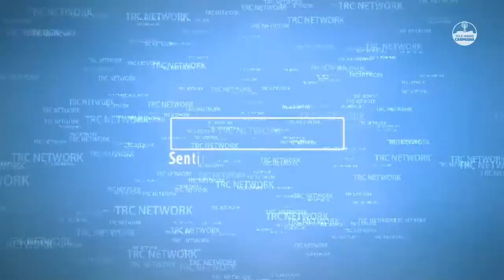Coro S. Nicolò Carpegna - Lunedì dell'Angelo 2022